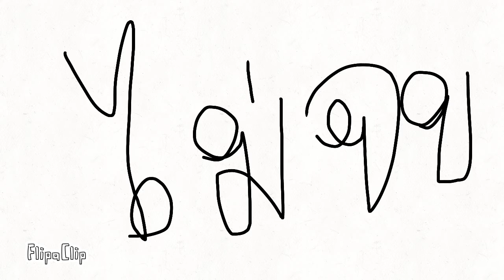รวมกัน